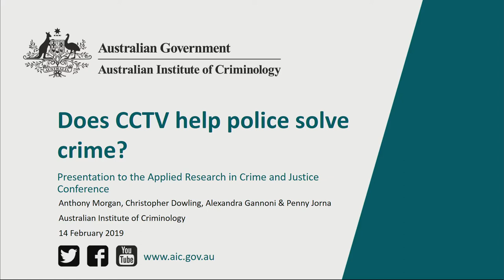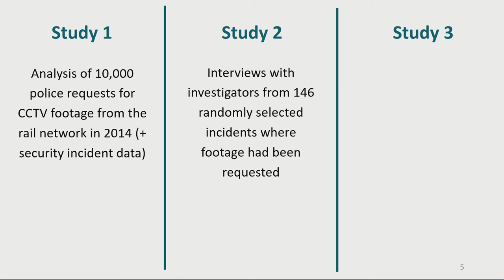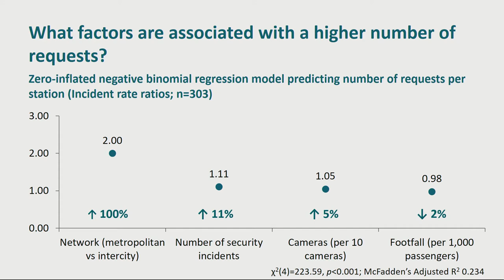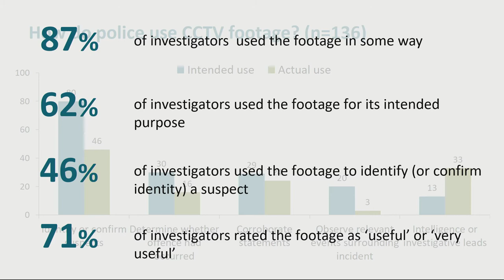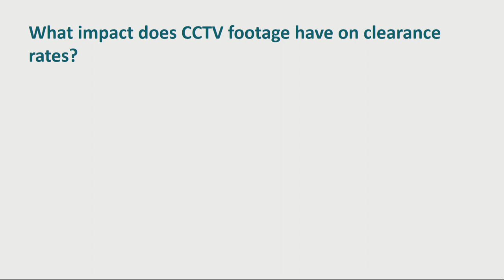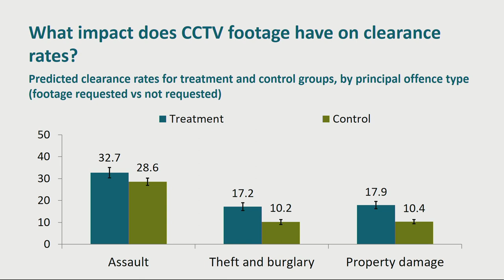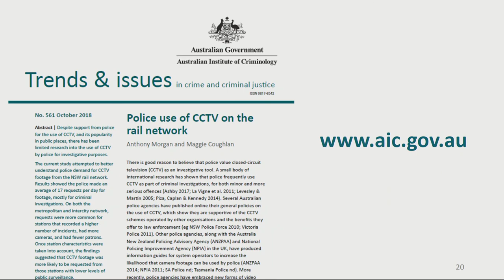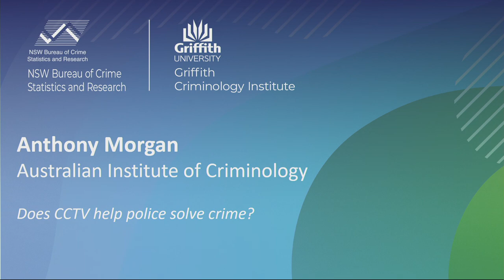Anthony Morgan - Australian Institute of Criminology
Does CCTV help police solve crime? @ Applied Research in Crime and Justice Conference Feb 2019